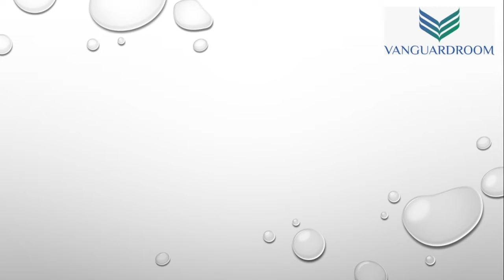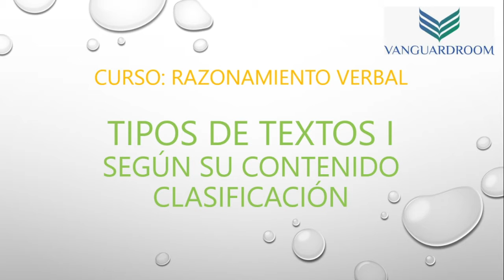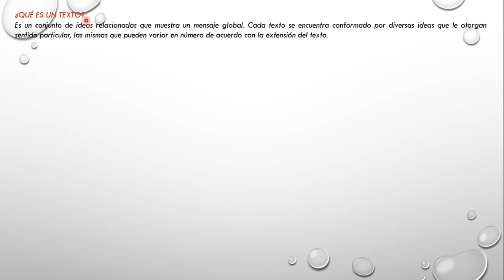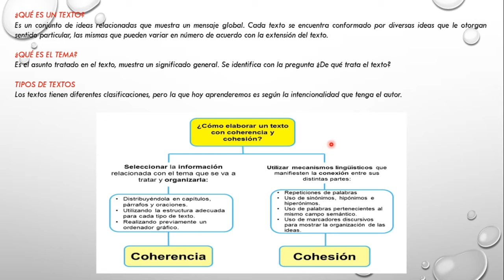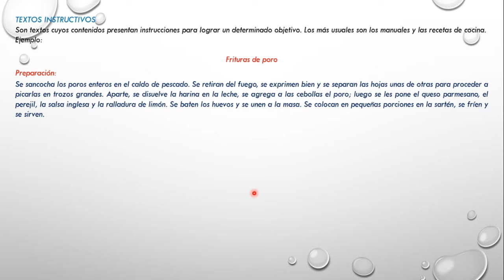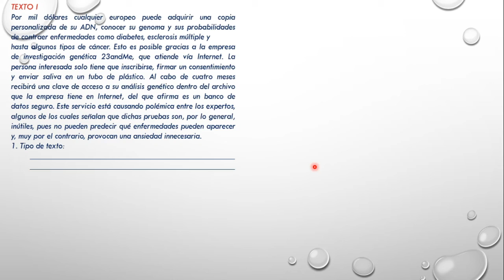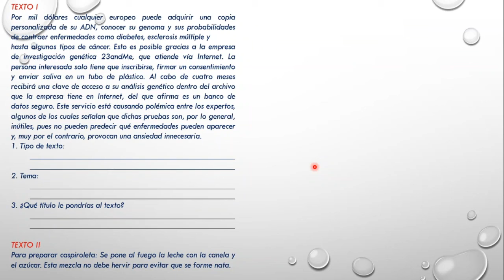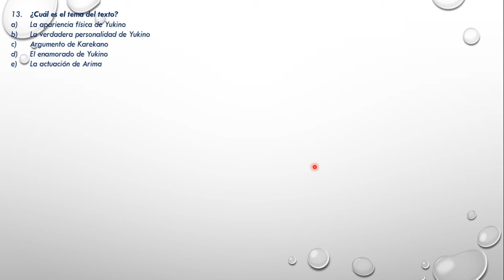2º Año de Secundaria - R.V.: Tipos de textos I - Según la intensión del autor - VanguardSchools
2º Año de Secundaria - R.V.: Tipos de textos I - Según la intensión del autor - VanguardSchools